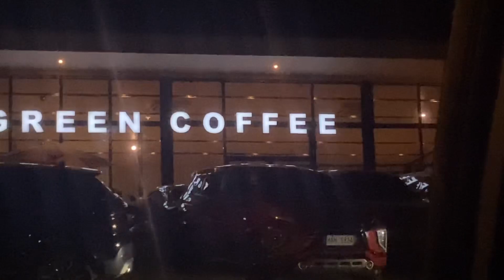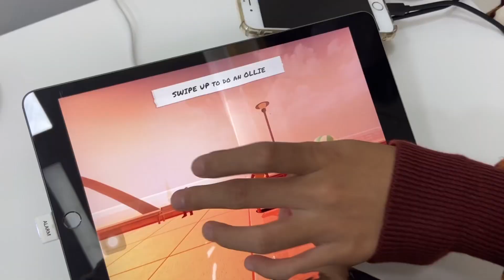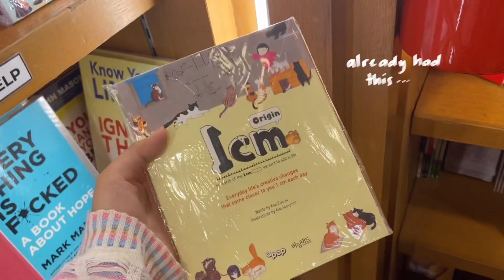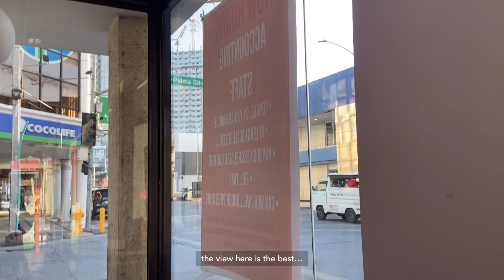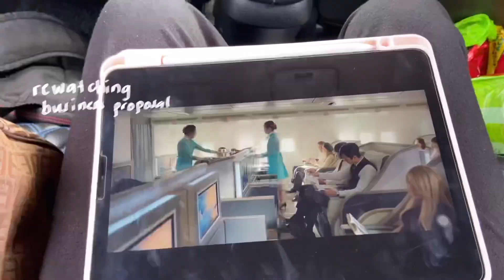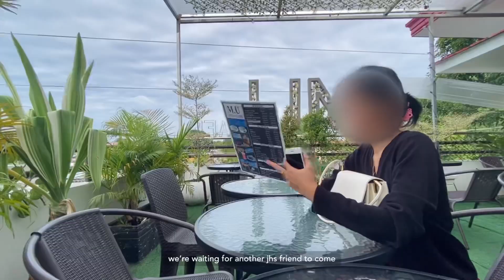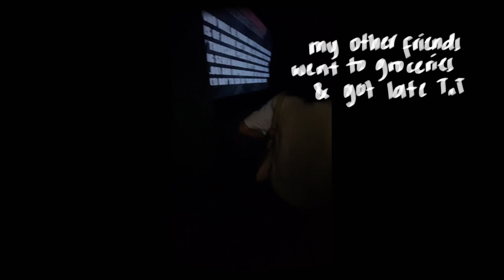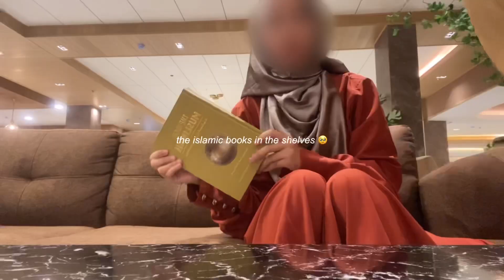summer vlog 🌅🎀 reuniting w friends, back to small city, coastal road, new cafés, barbie movie etc.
uhm yes i do acknowledge i rlly uploaded this late 🥲 but better late than never right?

assalamu alaykum everyone!! here’s a new video of how i spent my summer. due to summer classes, i rlly haven’t gone in a vacation sooo i just went back to my hometown and alhamdulillah still for i have given i chance to reunite again w my fam, cats, and friends !! will definitely cherish this summer💌+ barbie movie was so fun i actually watched it twice in theaters 😭🫠

faq:

where do you live: ph
age: 19
camera you use: iphone 11

let's interact!

instagram: @seo_yetsy (i follow back!) ☻